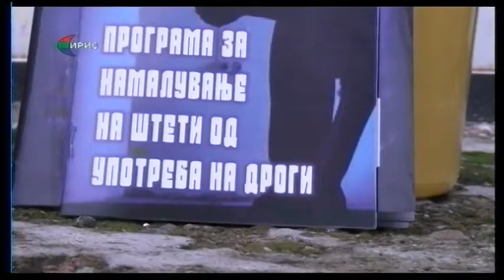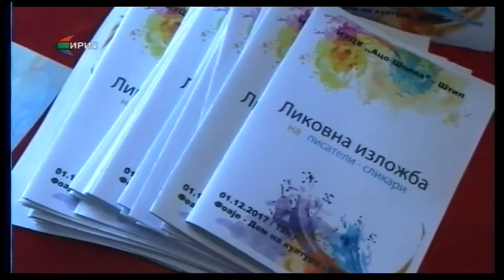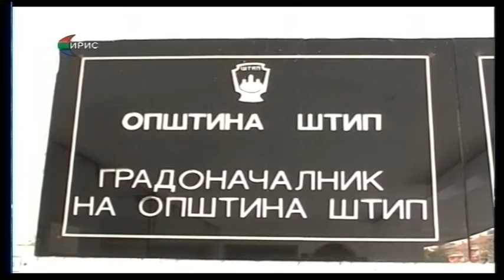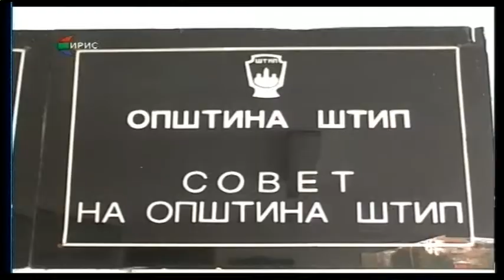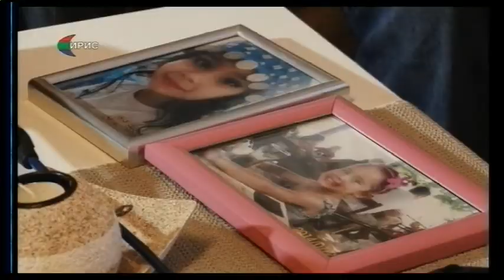Вести - петок, 1 декември 2017 година